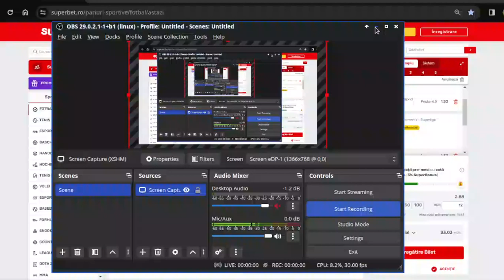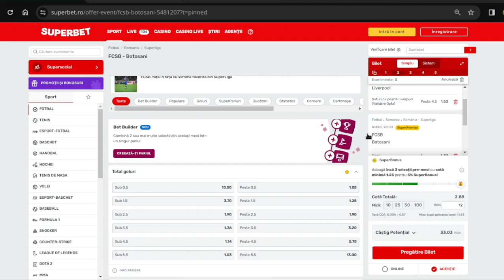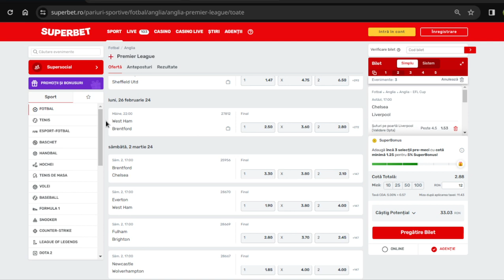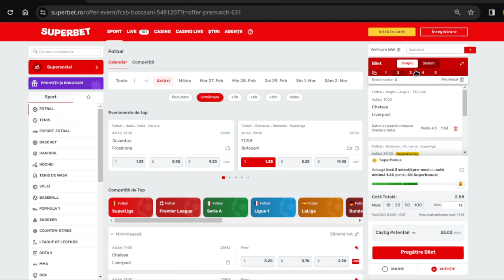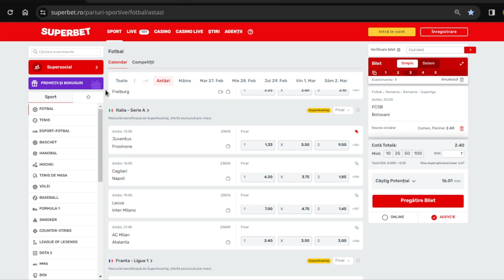PARIURI Duminica 25.02 Bilet COTA 3 LOVIM! / FCSB - Botosani, Chelsea- Liverpool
Ponturi Pariuri Sportive duminica 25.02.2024  biletul zilei  cota 3 Din 3 meciuri . FACEM BANI